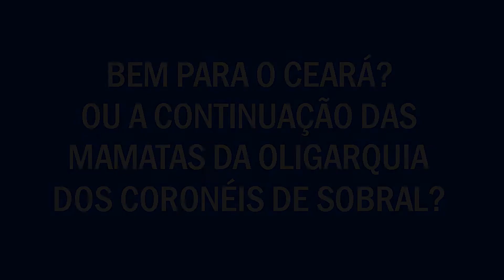José Guimarães traidor do Lula fecha aliança com Ciro Gomes no Ceará.